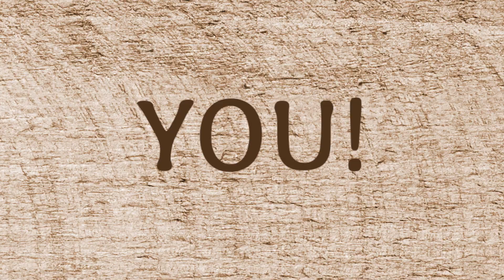What is the Hazon Food Conference?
Join us at the Hazon Food Conference from August 14th - 18th at Isabella Freedman Jewish Retreat Center, Falls Village, CT!

The summer vacation that’s good for you… and the planet!